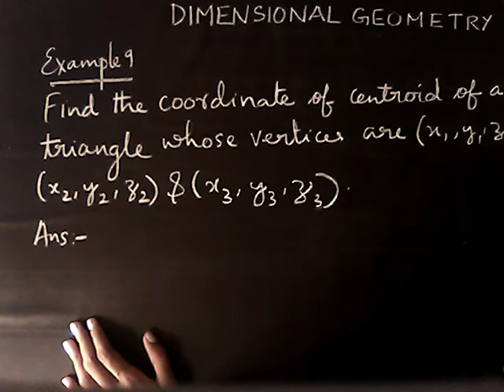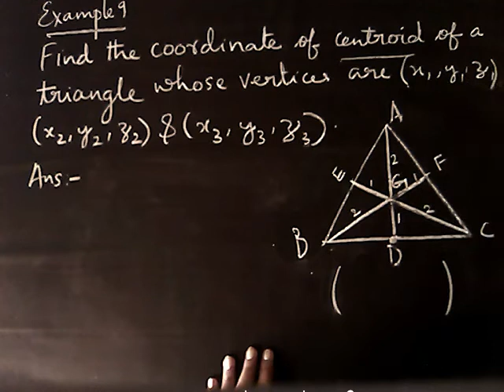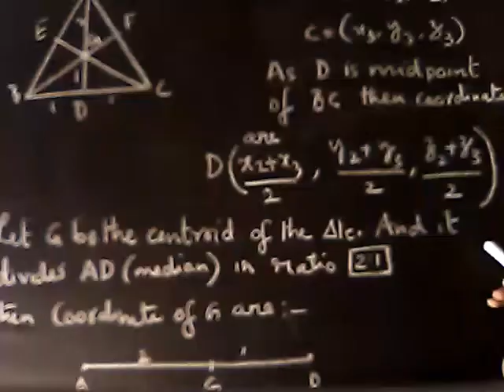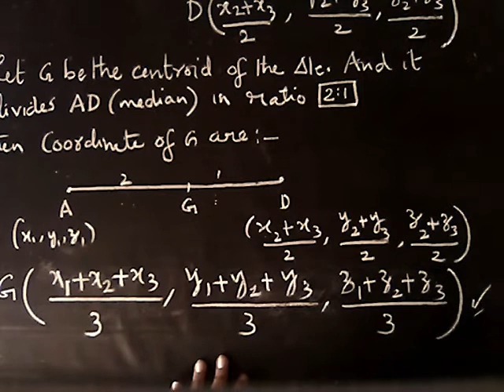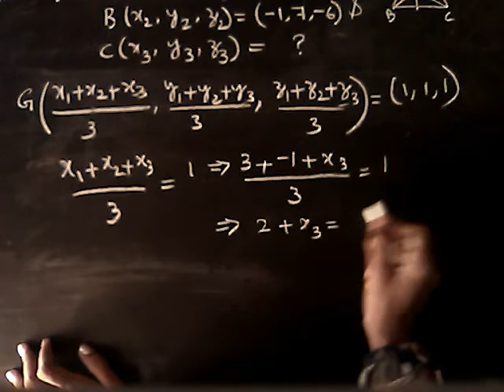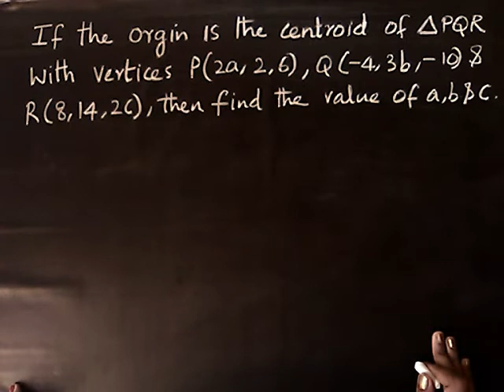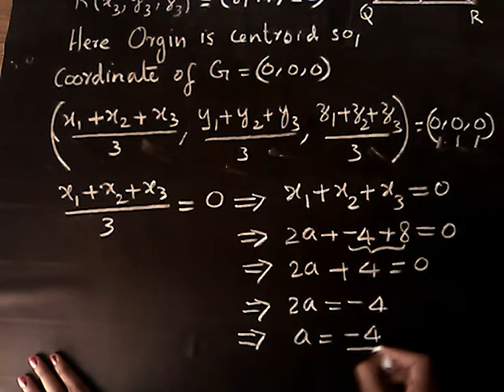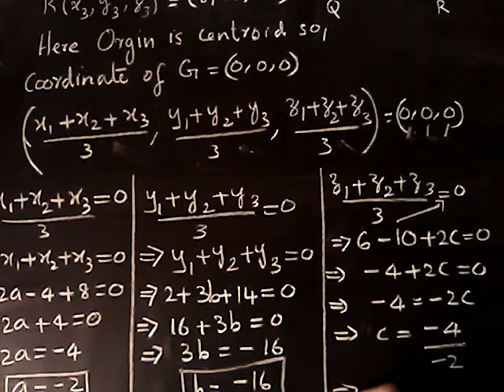Plus One Maths |Introduction to Three Dimensional Geometry|centroid of triangle|Malayalam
In this video we discussed centroid of triangle & solved some examples